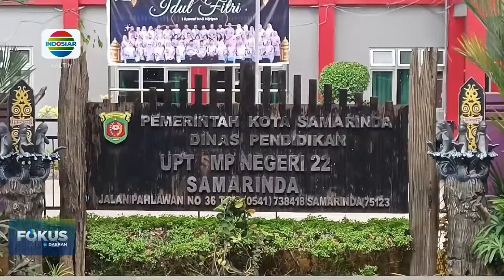SAAT WALKOT SIDAK GURU SEKOLAH, HASILNYA